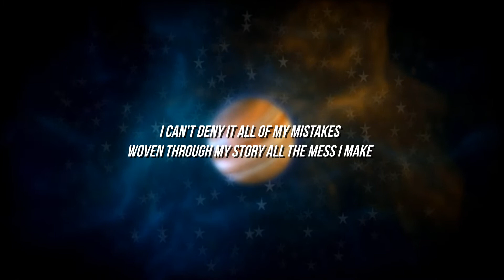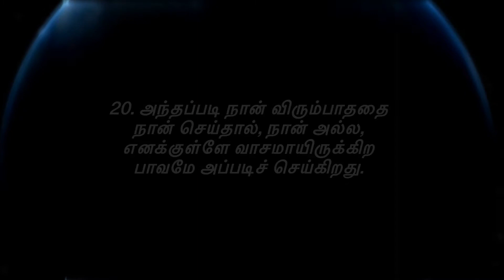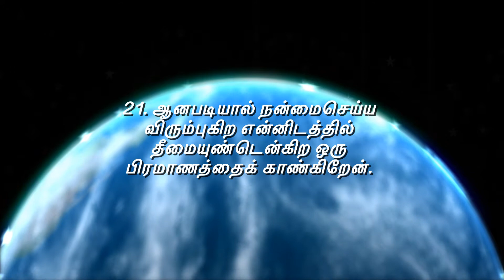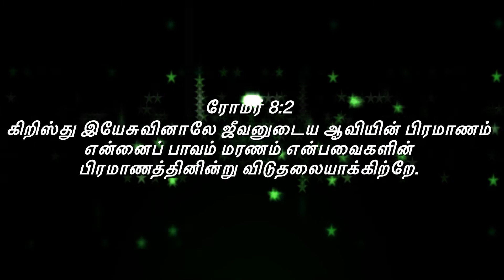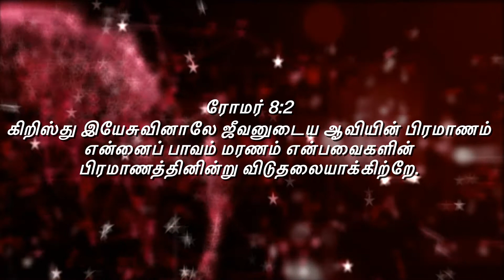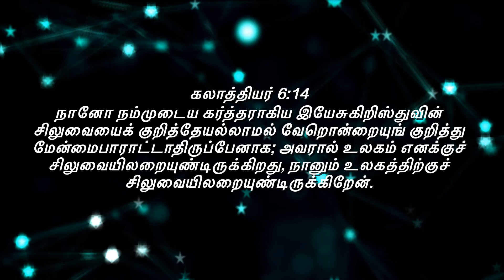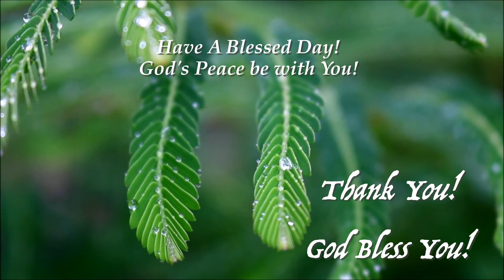இயேசுவினாலே ஜீவனுடைய ஆவியின் பிரமாணம்..பாவம் மரணம் என்பவைகளின் பிரமாணத்தினின்று விடுதலையாக்கிற்று!